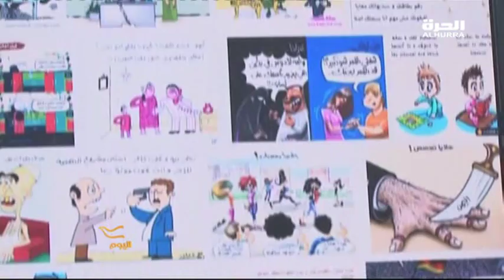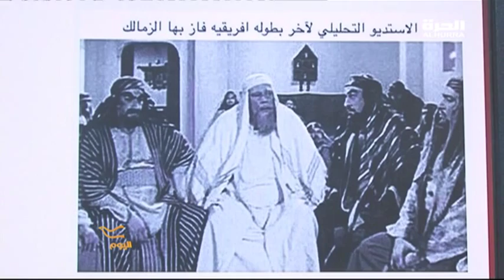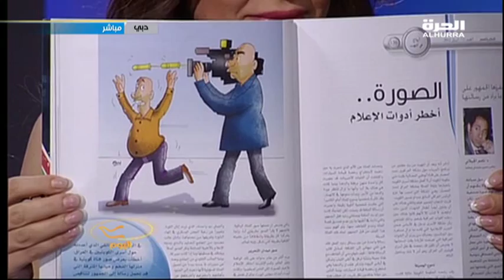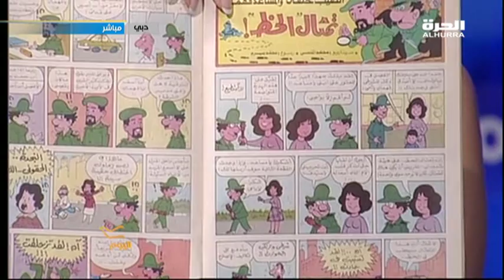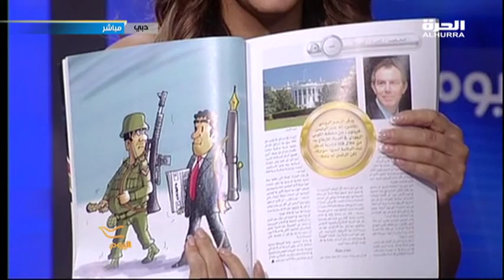مواقع التواصل الاجتماعي قبلة التعبير الاجتماعي فنيا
برنامج اليوم يقدم لكم 3 ساعات من البث المباشر من قلب واشنطون، ومن أستوديوهاتنا في 4 عواصم عربية ومراسلين في أغلب أنحاء العالم.
من ضواحي بيروت إلى حواري القاهرة، من شوارع نواكشوط إلى نواحي صنعاء، من الدار البيضاء إلى أحياء بغداد الطرفية، ومن أسواق القدس القديمة إلى قلب دبي الحديثة، تتجول كاميرا اليوم لتنقل للمشاهدين تقارير وحوارات نابعة من حكايات الناس وقضاياهم. مصدر نجاحنا هو دائماً نقل الصورة، والحدث، والقضية، كما يراها الناس العاديُّون ويعايشونها ويتصورونها ، لنضع كل ذلك في الفضاء الإعلامي الحر المفتوح، لتكون رؤاهم هي أجندة الأخبار ونقاط الحوار.
فريقنا المكون من أغلب ألوان الطيف العربية وغير العربية يرحب بمقتراحاتكم لما يتمثل مركز اهتماماكم وسنسعى دائماً لتناولها عبر شاشة الحرة في برنامج يتصفح ملامح "اليوم" العربي بالطريقة الأكثر عمقاُ وتفصيلاً...تابعونا على شاشاتكم، وانضموا لقناتنا بالمشاركة والتسجيل والتعليق هنا وفي "الفيس بوكـ" و"تويتر" وغيرها...كونوا من صانعي الأجندة ومحددي موجهات الأخبار والبرامج في الميديا العربية.

Iraq in a Week العراق في أسبوع لمشاهدة الحلقات الأحدث من البرنامج